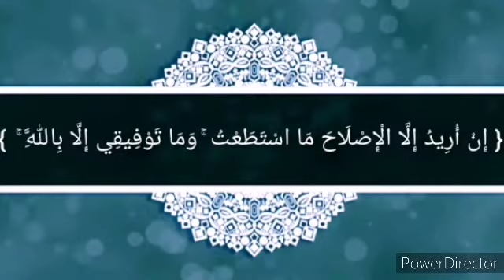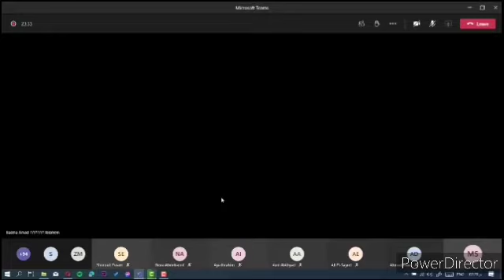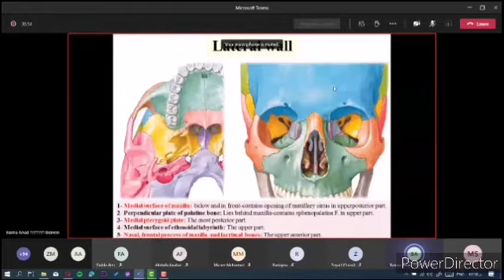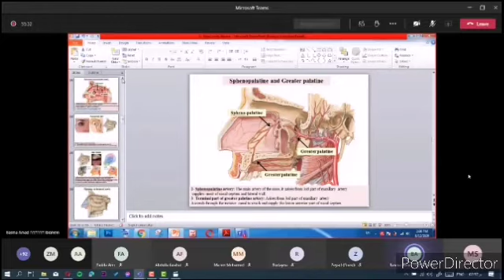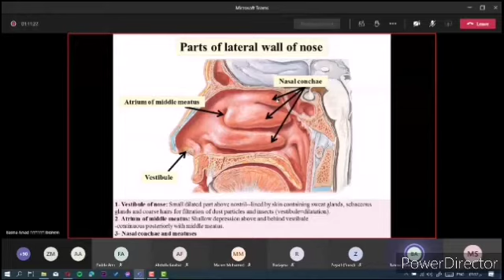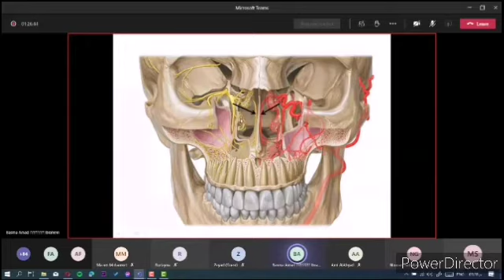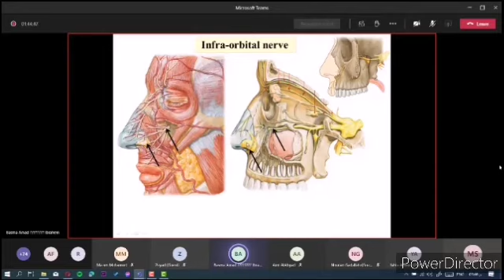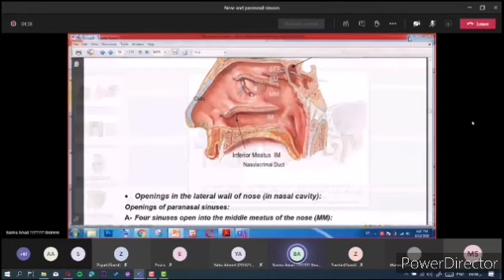1- Respiratory ( Nose and Para-nasal sinuses) Dr. Basma Anatomy